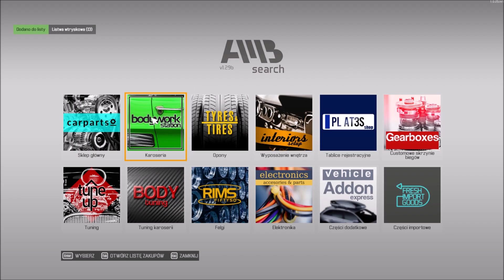Car Mechanic Simulator 2021 - 115 - Złomowisko x2